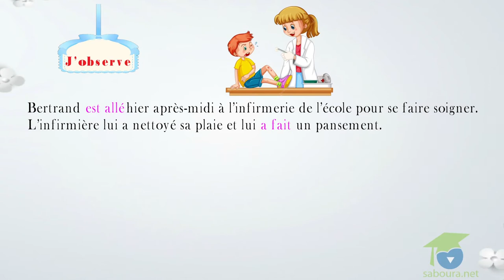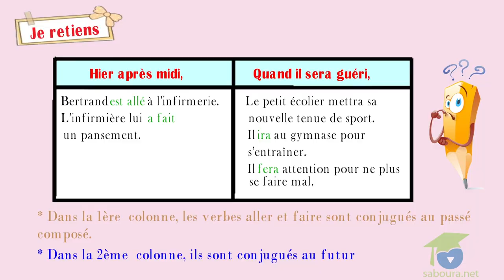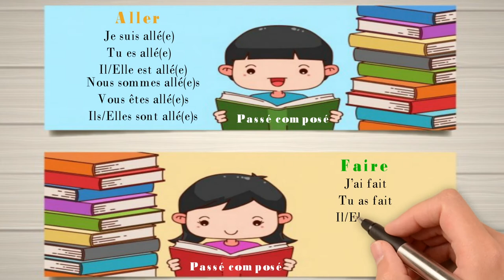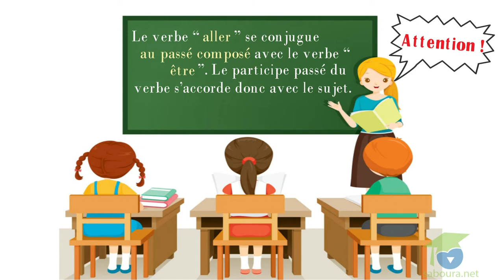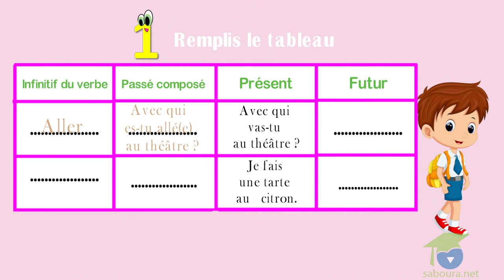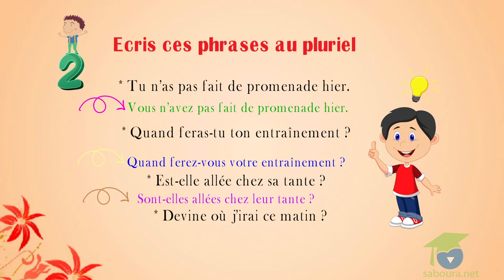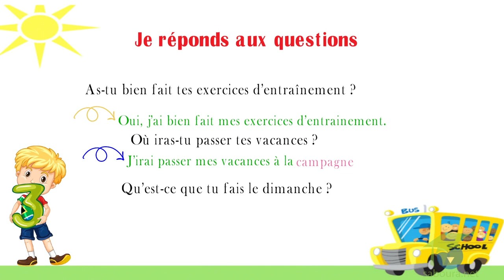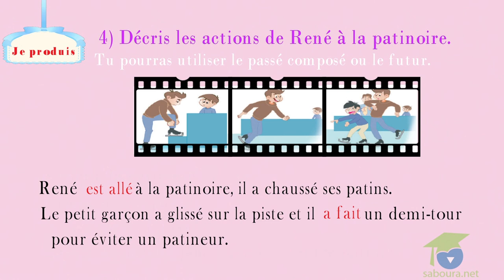- المستوى السادس فرنسية - conjuguer les verbes aller et faire au passé composé et au futur